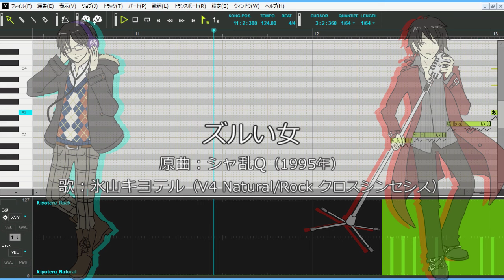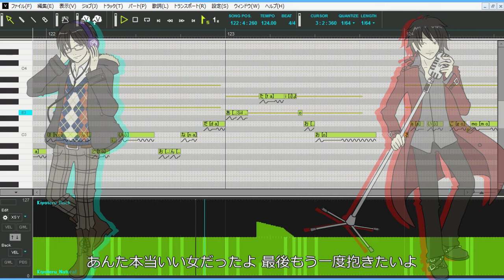【氷山キヨテル】ズルい女【祝6周年】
氷山先生、お誕生日（12/4）おめでとうございます！
というわけで、シャ乱Qの名曲を歌っていただきました。

表示しているパラメータは、手前がクロスシンセシス、
（プライマリ：V4 Natural、セカンダリ：V4 Rock）
奥がベロシティです。

コーラスは巡音ルカさんとメグッポイドさん。
いずれもV2ライブラリのV4インポートです。

■「ヤマハミュージックデータショップ」にて
購入したMIDIを元に作成しました。